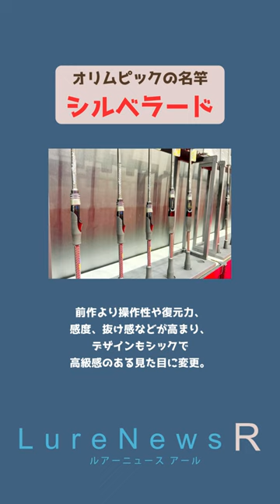【オリムピックの名竿】本体価格を大きく変えず、最高強度のあの素材が遂に！「シルベラード」NEWモデル#shorts